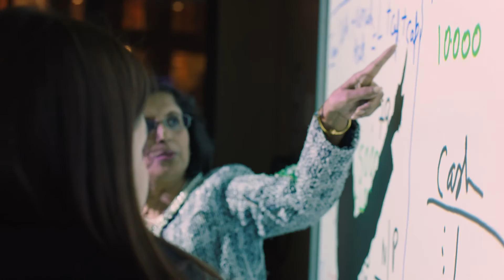Admissions and Aid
"Knowing that I'll graduate with such a small amount of debt, I feel
that I'll have more freedom to choose the path that I truly want as opposed to one that's gonna limit me because of the amount of
debt I have to pay back." Take advantage of a quality education at an affordable price.